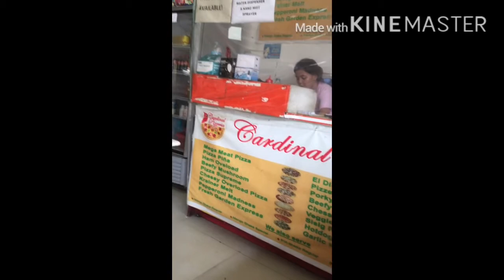Food Vlogs - Pizza Pie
Travel and Food by Niceguy